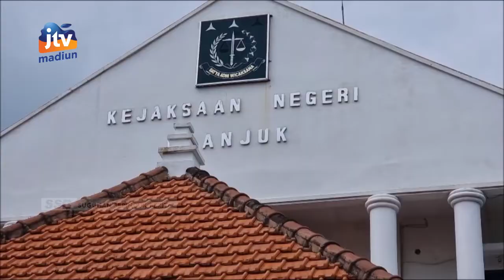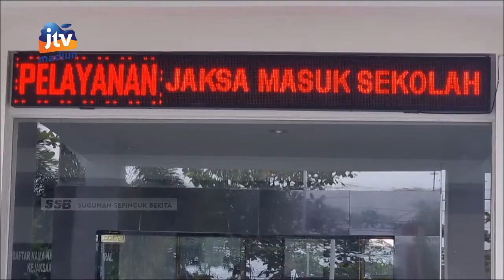NGANJUK - KEJARI Dalami Dugaan Korupsi Pdau, Panggil 2 Direktur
kejaksaan negeri nganjuk terus mendalami kasus dugaan adanya korupsi ditubuh perusahaan daerah aneka usaha pemkab nganjuk. Kejaksaan kembali memanggil direktur pdau guna pendalaman data serta menemukan bukti dugaan korupsi pada perusahaan yang terus mengalami kerugian tersebut.